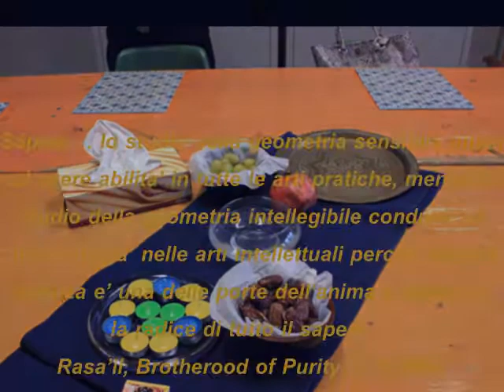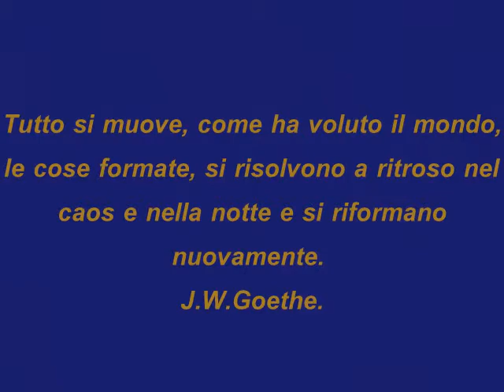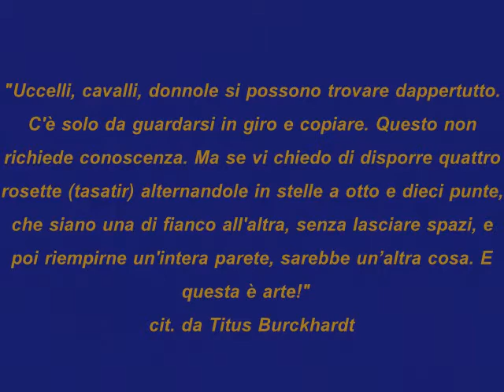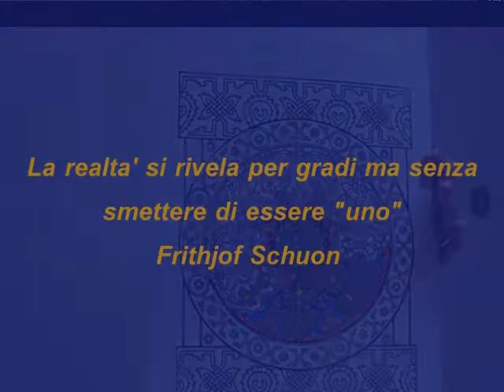Il Mandala Arabo: dal caos all'ordine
Workshop teorico-pratico sul Mandala Arabo - Annalisa Ippolito - Bologna - 9 novembre 2013 - foto di Francesca Catenacci e Carlo Gubitosa